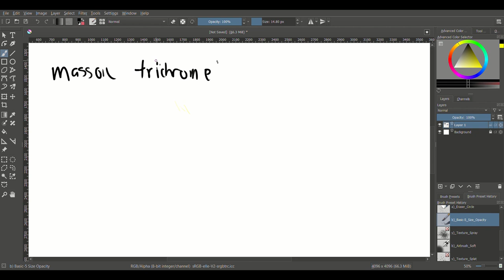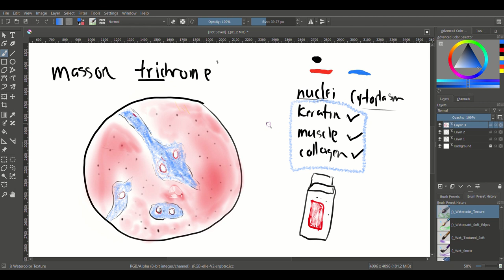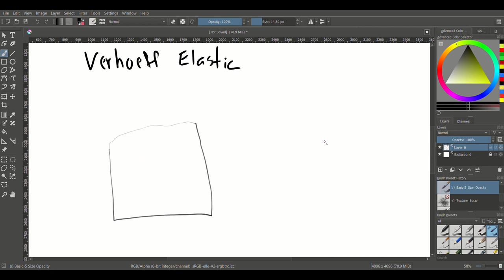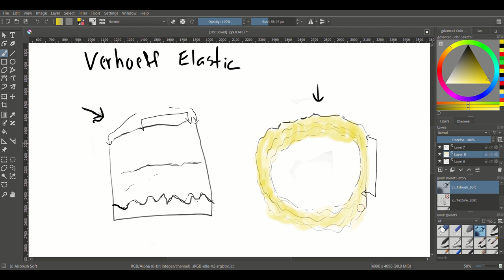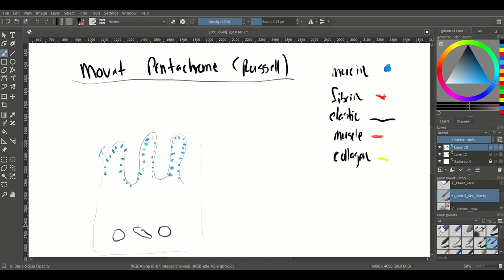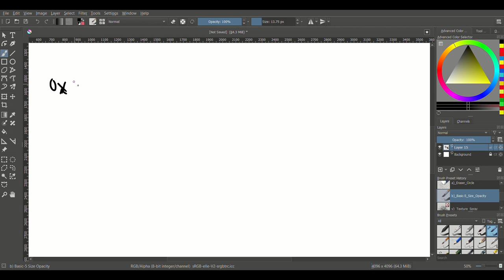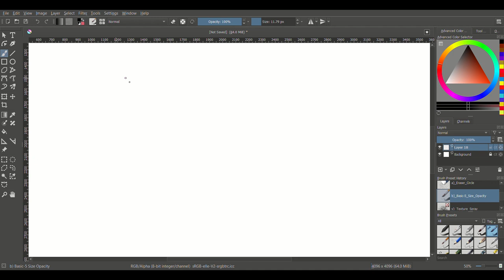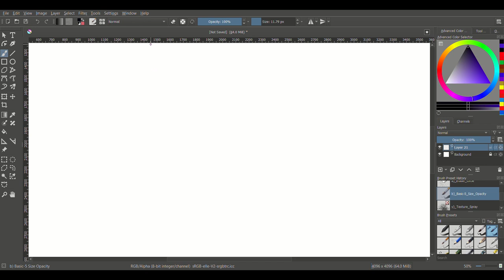Histotutor Chapter 8 Connective Tissue and Muscle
Topics:
Special stains for:
-collagen
-muscle
-reticulin
-basement membranes
-fibrin
-mast cells